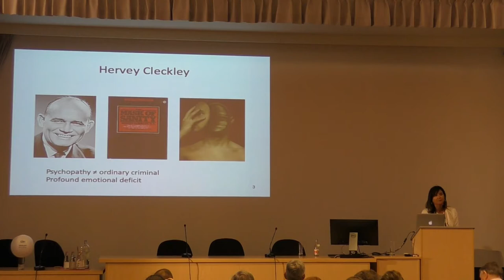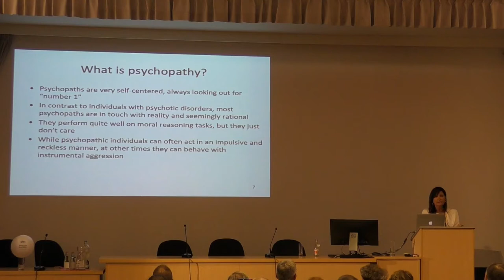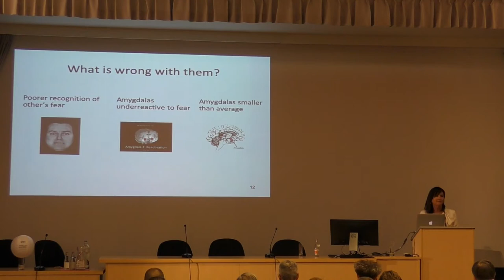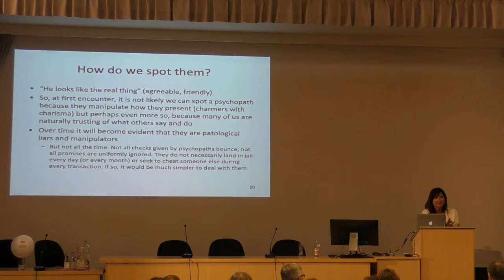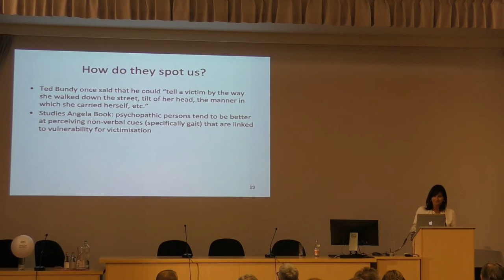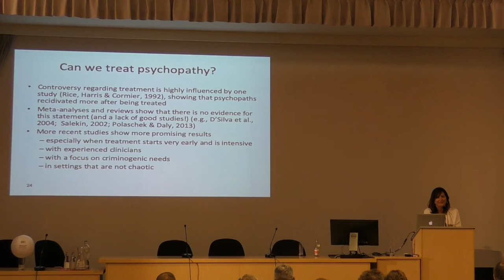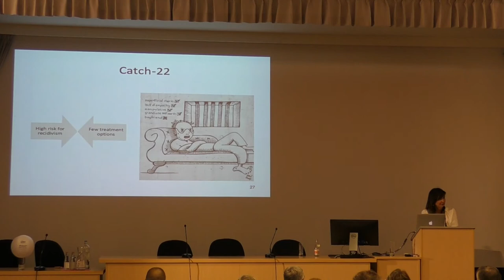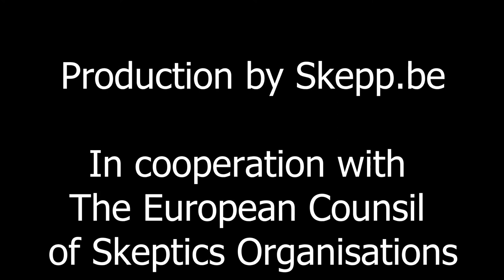Dealing with Psychopathy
Inge Jeandarme (University of Leuven)